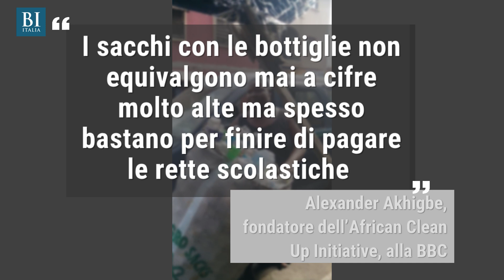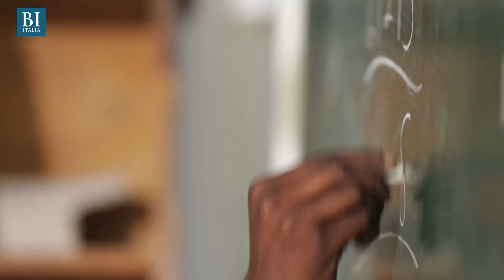In Nigeria la retta scolastica si paga con le bottiglie di plastica da riciclare | Insider Italiano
In uno dei quartieri più popolosi di Lagos, la capitale, una Ong ha avviato un progetto innovativo e "green": il Recycle Pay Education Project, che permette ai genitori di figli in età scolastica con problemi economici di pagare parte delle rette scolastiche con le bottiglie di plastica che hanno raccolto in giro per la città. A ogni sacco di bottiglie viene assegnato un valore che viene dedotto dal totale delle rette. La plastica viene poi rivenduta a un'azienda specializzata nel riciclo